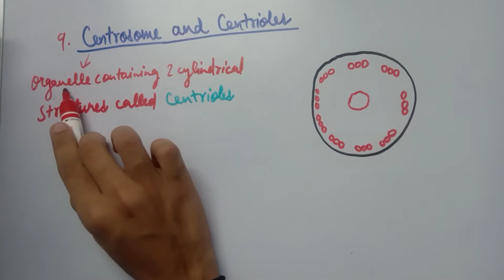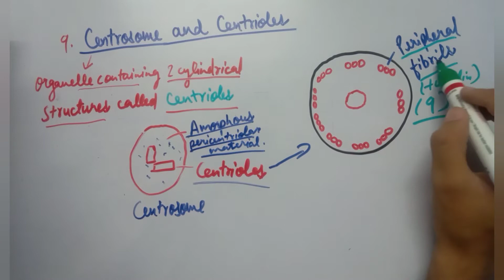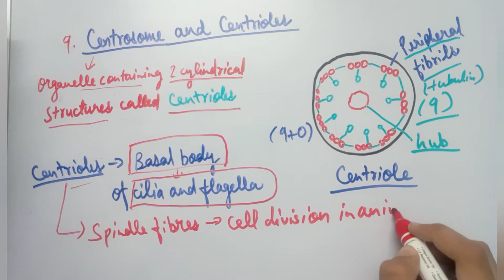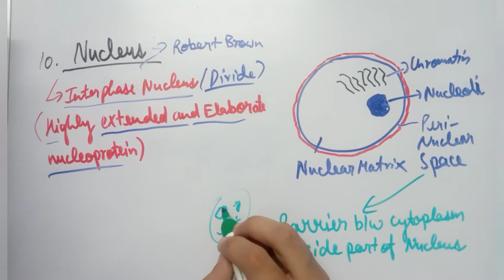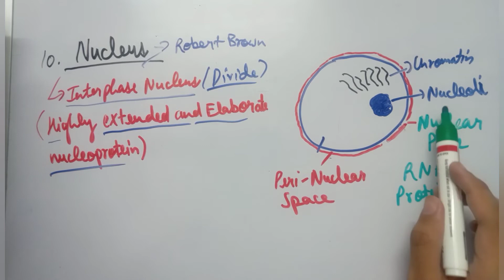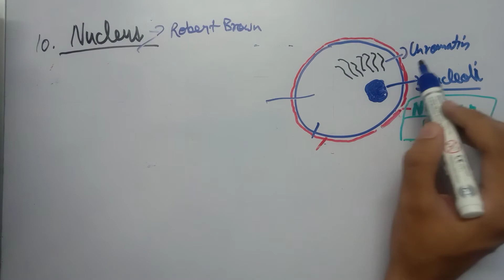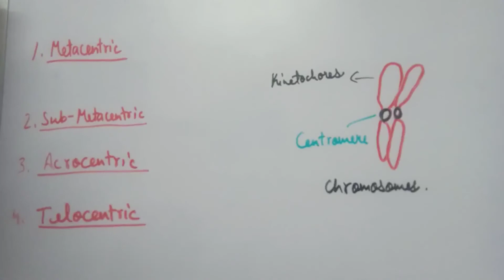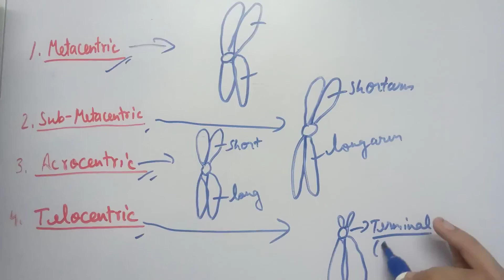Cell : The Unit of Life in One Shot Part 4